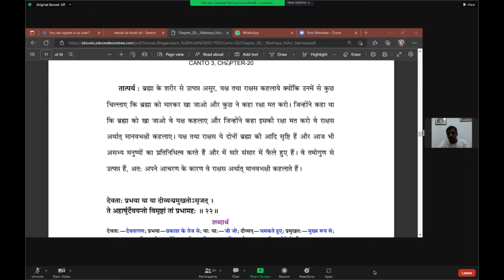SB 3.20.19-20-21 by H.G. Pradhyumna Chandra Das